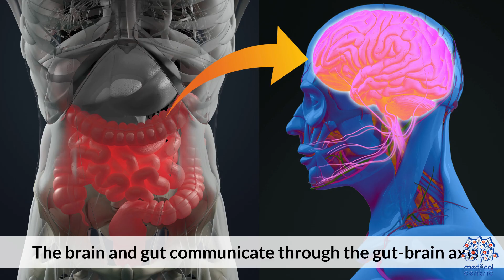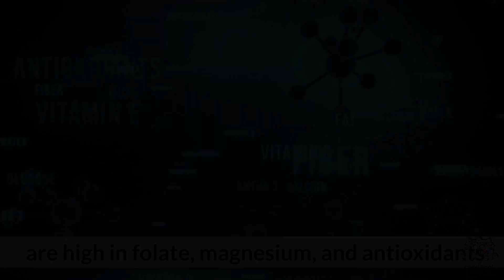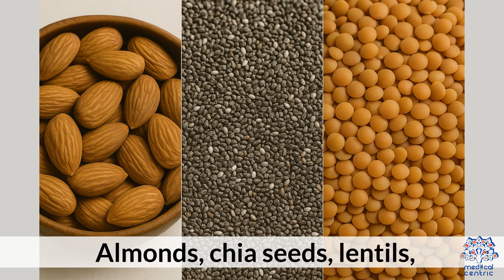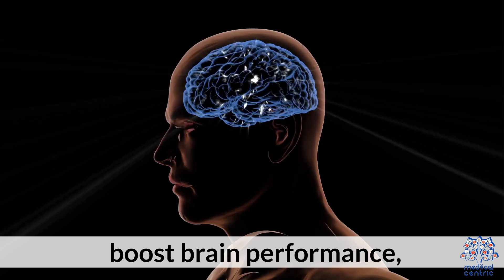Can Your Diet Affect Your Mental Health? Science Says Yes!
Diet and Mental Health: Can What You Eat Affect How You Feel?
Introduction:
The connection between diet and mental health is gaining increasing attention as researchers uncover the powerful link between what we eat and how we feel. While most people focus on food for physical health—like maintaining weight or improving heart health—it’s becoming clear that nutrition plays a crucial role in mental well-being too. Could your diet be influencing your mood, stress levels, or even your risk of depression and anxiety? Let’s explore how what you eat can affect your mental health and what steps you can take to nourish both your body and mind.

1. The Gut-Brain Connection
Your gut and brain are deeply connected through the gut-brain axis , a communication network that links your digestive system to your central nervous system. This connection explains why what you eat can directly impact your mental health.

2. Foods That Boost Mental Health
a. Omega-3 Fatty Acids
Found in fatty fish (like salmon, mackerel, and sardines), walnuts, and flaxseeds, omega-3s are essential for brain function. Studies show they can reduce symptoms of depression and improve cognitive performance.

b. Whole Grains
Whole grains like oats, quinoa, and brown rice provide steady energy by stabilizing blood sugar levels. Blood sugar spikes and crashes can lead to irritability, fatigue, and mood swings.

3. Foods That Harm Mental Health
a. Processed Foods
Highly processed foods like chips, fast food, and packaged snacks often contain trans fats, refined sugars, and artificial additives. These ingredients can disrupt gut health, increase inflammation, and negatively affect mood.

b. Sugary Drinks and Snacks
Consuming excessive sugar can lead to energy crashes, irritability, and even long-term changes in brain chemistry that contribute to mood disorders.

c. Alcohol
While alcohol may temporarily relieve stress, it’s a depressant that can worsen anxiety and depression over time. Chronic consumption also depletes essential nutrients needed for brain health.

d. Caffeine
While moderate caffeine intake can boost alertness, too much can increase anxiety, disrupt sleep, and exacerbate feelings of restlessness.

4. The Impact of Diet on Mental Health Disorders
Depression
Diets rich in whole, nutrient-dense foods have been shown to lower the risk of depression. Conversely, diets high in processed foods and sugar are associated with a higher likelihood of developing depressive symptoms.

Anxiety
Certain nutrients, like magnesium and B vitamins, help regulate the nervous system and reduce anxiety. Foods like dark chocolate, bananas, and avocados can also promote relaxation.

ADHD
Emerging research suggests that diets low in artificial colors, preservatives, and refined sugars may improve symptoms of ADHD, particularly in children.

5. Tips for a Mood-Boosting Diet
a. Prioritize Whole Foods
Focus on fruits, vegetables, whole grains, lean proteins, and healthy fats. These foods provide the nutrients your brain needs to function optimally.

b. Stay Hydrated
Dehydration can cause fatigue, irritability, and difficulty concentrating. Aim for at least 8 cups of water daily.

c. Limit Ultra-Processed Foods
Reduce your intake of sugary snacks, fried foods, and processed meats, which can harm both your physical and mental health.

6. Conclusion: Nourish Your Body, Nurture Your Mind
The evidence is clear: what you eat doesn’t just affect your waistline—it impacts your mental health too. By adopting a nutrient-rich, balanced diet, you can support your brain, stabilize your mood, and reduce the risk of mental health disorders. Small changes—like swapping sugary snacks for fruit or adding more greens to your plate—can make a big difference over time. Remember, mental health is multifaceted, but nutrition is a powerful tool you can use to take control of how you feel every day.